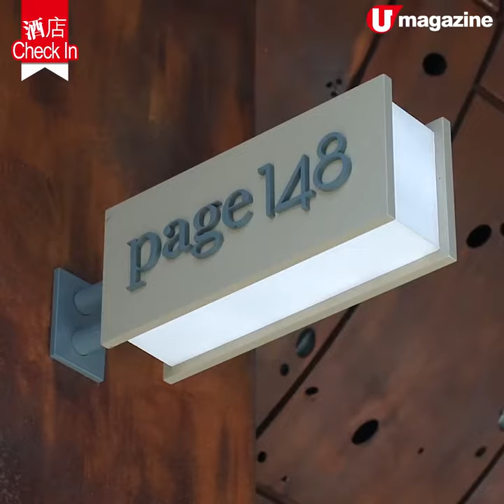【酒店Checkin】自創精品酒店品牌 品嘗高質咖啡 + 招牌多士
呢間由香港人打造的精品酒店品牌，最特別就係個看似 cafe 但又係酒店 Lobby 嘅共享空間，入住嘅客人可以邊嘆咖啡邊辦理入住手續，完全打破以往酒店 check in 嘅刻板印象！而就算唔係住客都可以嚟呢個 coffee house 過上一個悠閒嘅週末，尤其是鍾意飲咖啡就一定要嚟試下喇！另外最心得小編至愛嘅就係佢哋嘅牛油果多士，真係超足料！

【INFO】Page Common
地址： 尖沙咀柯士甸道148號
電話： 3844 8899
開放時間：
週一至週五
週日07:30–18:30
週六07:30–18:00

全方位緊貼《U Magazine》社交平台